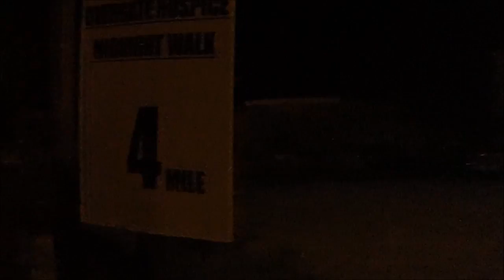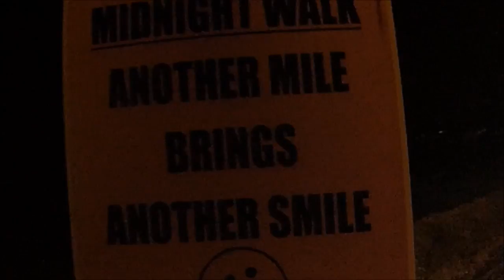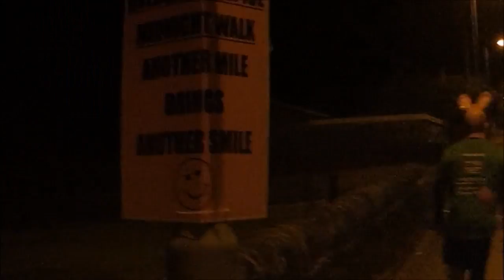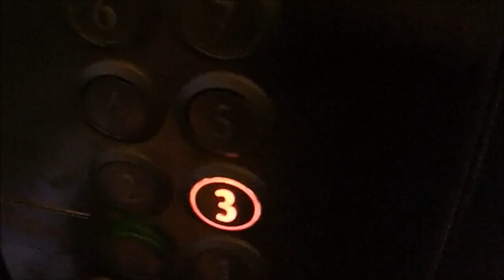Overgate Hospice Midnight Walk / HALIFAX / 2016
10th September 2016

We did the Midnight Walk organised by Overgate Hospice.
It's a 13 mile walk through the night. Hard work but very rewarding, and raised a bit of dollar to help Overgate out!!!

MUSIC
Cockpit - Silent Parter
Free Dog - Silent Partner
Happy Feels - Ivan B